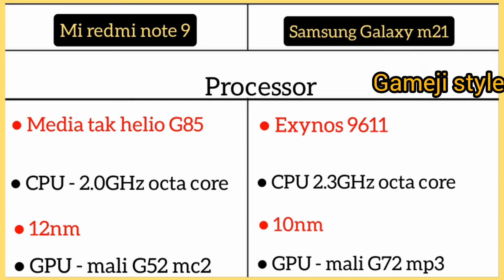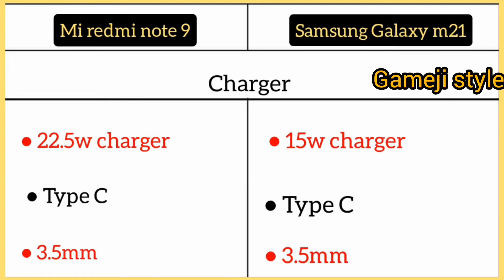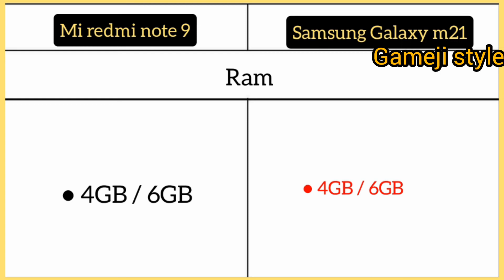Mi redmi note 9 Vs Samsung Galaxy m21 me comparison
Samsung Galaxy M21 ( 4GB/64GB )

Samsung Galaxy M21 ( 6GB/128GB )

Mi Redmi Note 9 ( 4GB/64GB )